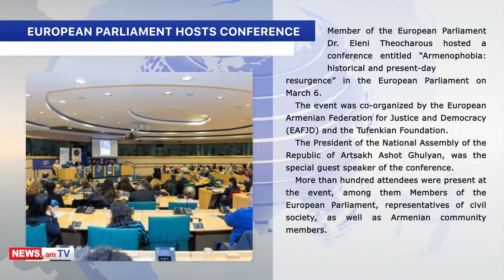NEWS.am breaking news in a video: 7.03.2019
ARMENIAN EX-MINISTER DETAINED
Former Deputy Health Minister Vahan Poghosyan has been detained along the lines of the criminal case which the Investigative Committee of Armenia is investigating into the case of misuse that was detected at National Center for Fight against Tuberculosis.
The preliminary investigation has determined that Poghosyan had overtly abused his official powers, from December 2011 to November 2016, holding the post of Deputy Health Minister coordinating the HIV/AIDS prevention and medical assistance activities in Armenia.
Armenia is entering the phase of implementation of the Armenia-EU agreement, Prime Minister Nikol Pashinyan said.
Also, he informed that several mega projects have been discussed with the EU in Brussels. The first group of them refers to roads and transport infrastructures.
The next big projects are a reservoir construction project in Armenia, and the introduction of a new water-management system, as well as school building.
ARMENIA TO HAVE 12 MINISTRIES
The Government of Armenia approved the package of bills on making amendments to the law on the structure and activities of the government.
According to the draft, the Government of Armenia shall comprise the prime minister, two deputy prime ministers, and ministers.
Also, there shall be twelve ministries instead of the current seventeen ones.
The jobs cuts to be made as a result of reorganization of the ministries primarily will apply to political and discretionary positions.
EUROPEAN PARLIAMENT HOSTS CONFERENCE
Member of the European Parliament Dr. Eleni Theocharous hosted a conference entitled “Armenophobia: historical and present-day resurgence” in the European Parliament on March 6.
 More than hundred attendees were present at the event, among them Members of the European Parliament, representatives of civil society, as well as Armenian community members.
Former and current Artsakh Ombudsmen as well as Russian-Israeli blogger Alexander Lapshin were also present.
ARMENIAN SPECIALICTS WORK IN SYRIA
From February 19 to today, Armenian specialists have demined 10,510 square meters of land, provided 50 surgical and 100 therapeutic assistance to patients, and conducted 160 clinical, biochemical, and hormonal laboratory tests in Syria.
As reported earlier, an 83-member team—comprising deminers, doctors, and their security professionals—traveled from Armenia to Syria on February 8, to provide humanitarian and professional assistance to the Syrian people.

SECOND MEASLES CASE IN ARMENIA
The second imported measles case has been recorded in Armenia. A person with measles arrived in Armenia on February 20 from Brussels via Georgia.
According to Armenia's Health Ministry, the laboratory test confirmed measles.
The first case was recorded in February when a citizen of Ukraine with measles (confirmed by a laboratory test) has arrived in Armenia after traveling from Kiev via flight PS 611.